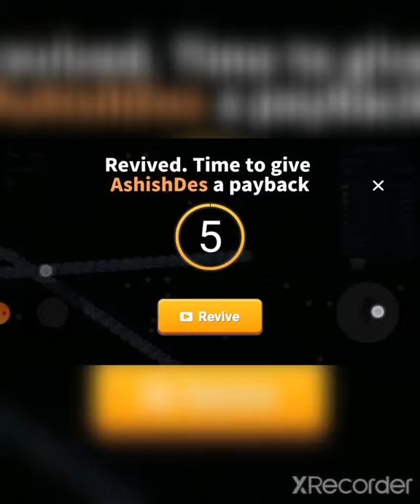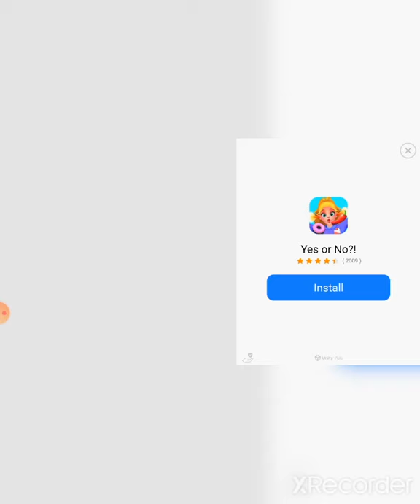Merge snake gameplay(1/2)